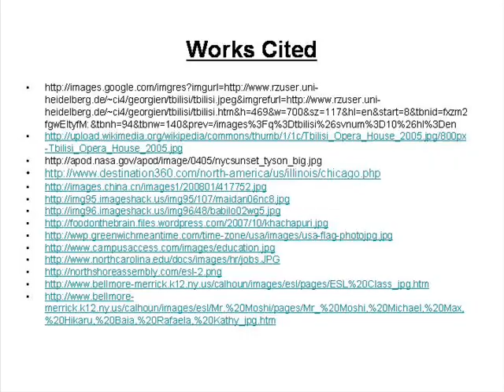Introducing Baia from GEORGIA (2008)